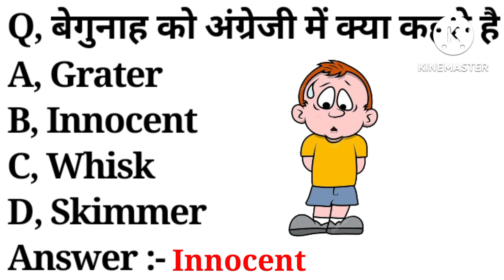बेगुनाह को अंग्रेजी में क्या कहते है ? What is begunah meaning in english | begunah mean in english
playlist link :-